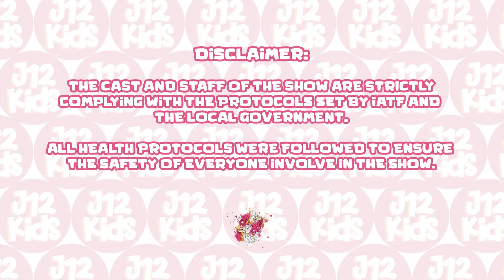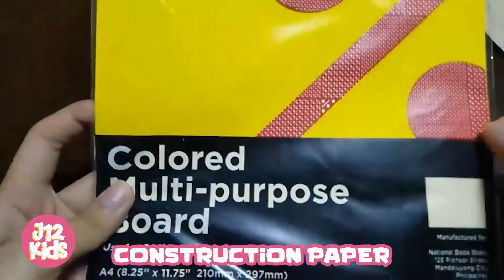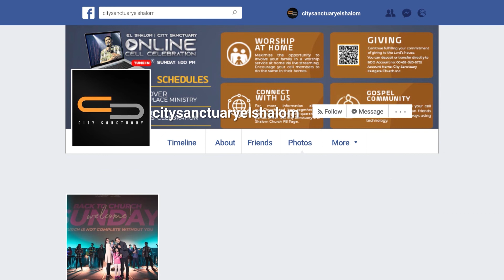PLAYING FAVORITES | J12 KIDS